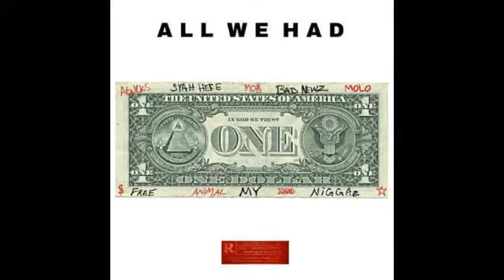ALL WE HAD - Syah Hefe ft. Bad Newz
MoneyStarMusic